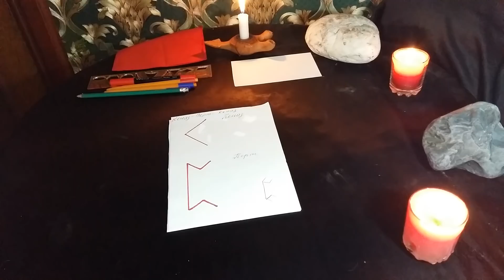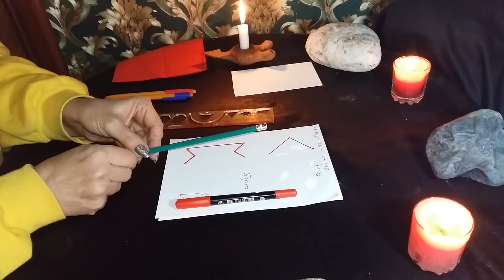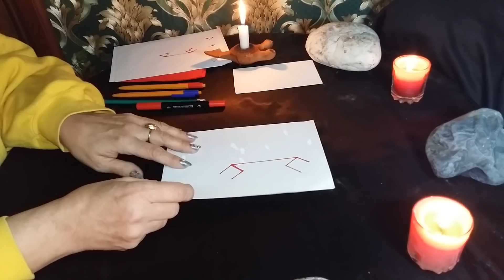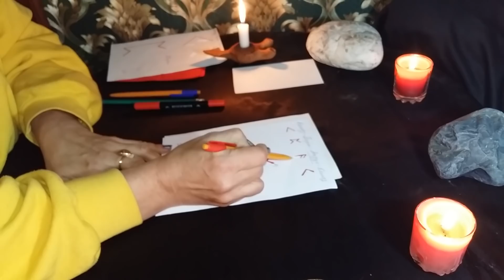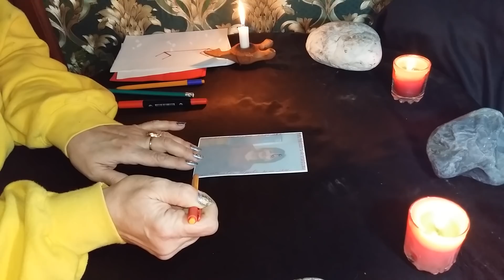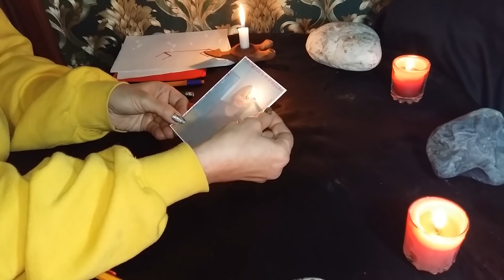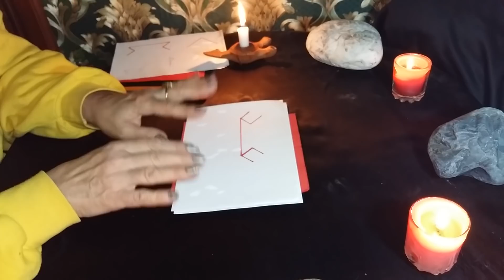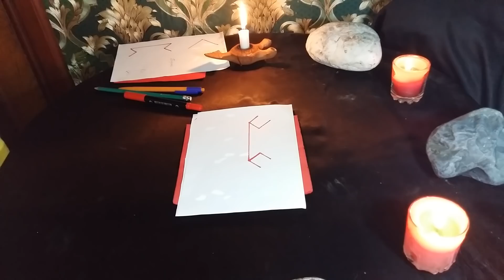Руны Узнать Правду! Чтобы Тайное стало явным!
МАГИЯ  КОЛДОВСТВО  РИТУАЛЫ  ОБРЯДЫ
ГАДАНИЯ  МАГИЯ  ВЕДЬМА  МОЛИТВА
Автор Става Banshi
В данном  видео Вы  можете с помощью Рунического Става Кеназ –Перт –Кеназ узнать правду.   руны узнать правду чтобы тайное стало явным.
Для  поиска  потерянной вещи Кеназ-Перт-Анзус-Кеназ.
1.Примерный Оговор : "Силу данной рунической формулы направляю, на получение (ФИО женщины на фото) информации о (ФИО человека  мужа), который  скрывает от нее искажает, избирательно подает информацию (о деньгах, j, изменах  то есть  сами пишите  то,что Вам надо. Данная информация  становится для (ФИО женщина  с фото) явной... любым понятным для нее способом, из любых источников. (ФИО женщина с фото ) понимает, что (ФИО человека, мужа...) использует ее, в такой-то ситуации (описание ситуации в 2-х словах).
Данная руническая вязь работает Без вреда для моего здоровья физического и психического, без вреда для моих близких, моей семьи, моих детей. Действие данной вязи с момента нанесения до сожжения формулы с благодарностью. Активируется моим дыханием. Да будет так!"
2.Примерный Оговор для себя: "Данная руническая формула раскроет всё тайное и оно станет явным. Пусть тайное (говоримто,то хотим узнать) станет явным любым понятным мне способом из любых источников. Без вреда моему физическому и психическому здоровью. Да будет так!"
вивиена вивиен
ведьма вивиена
МОИ  КОНТАКТЫ  для Личных Раскладов и Магической Помощи :
 Skype: koroleva5555nik. ( CMC сообщения)
МАГИЧЕСКАЯ ПОМОЩЬ.